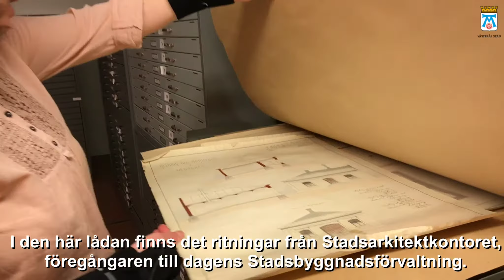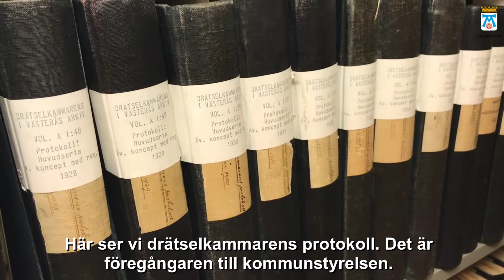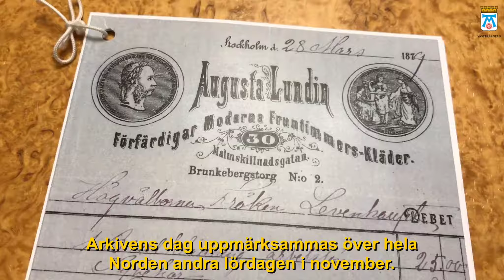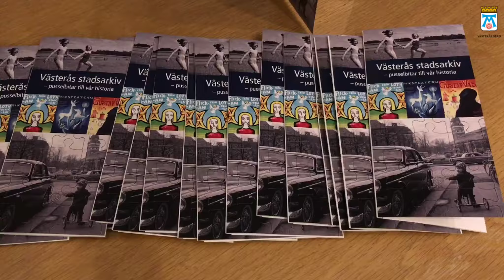Stadsarkivet -en historisk skattkammare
I källaren på Stadshuset finns en historisk skattkammare. 7500 hyllmeter med pappersdokument, 200 000 bilder och ett par tre tusen ritningar och kartor är en del av det man kan hitta där. Allt är spår efter de som levde sina liv i Västerås före oss.
Följ med in i Västerås stadsarkiv.

Du hittar mer information om Västerås stadsarkiv på vår webb.